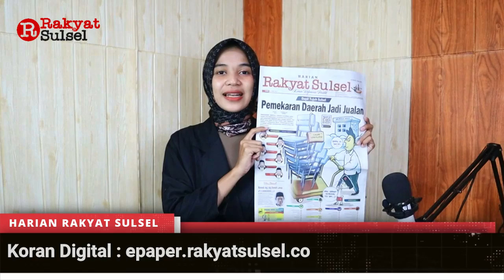Headline News Harian Rakyat Sulsel Senin 29 Mei 2023 | Dapil 7 DPRD Sulsel | Fikki Darmawan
1. Pemekaran Daerah Jadi Jualan
2. Kirim Pesan Permohonan Maaf dan Tak Jadi Bunuh Diri